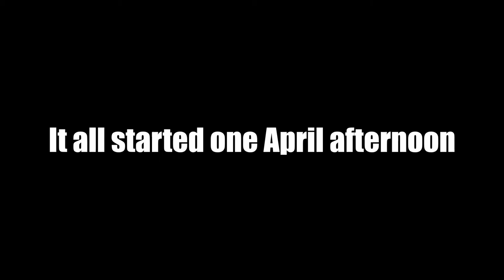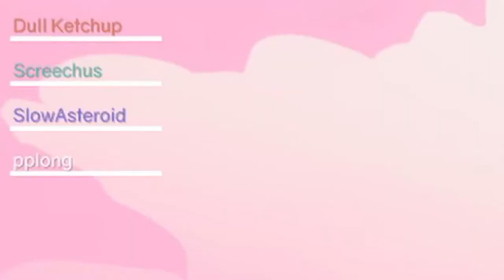Totally Accurate Battlegrounds: LAND OF CHAOS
weird that this game was my first fps

My friend Uhrorah uploaded a video of TABG when he first (and last) played it months ago. Check it out.